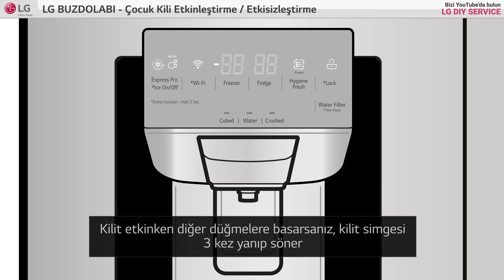LG BUZDOLABI - Çocuk Kili Etkinleştirme / Etkisizleştirme